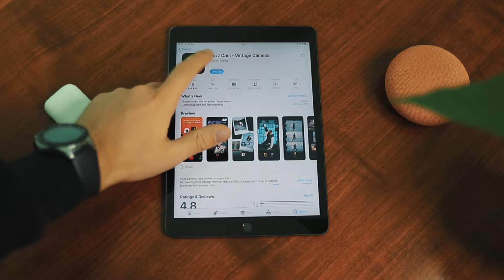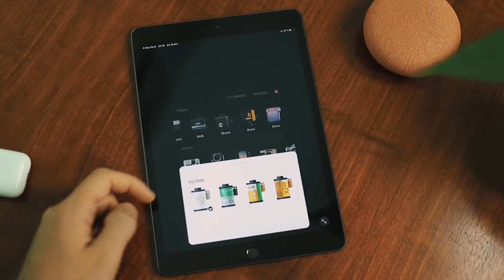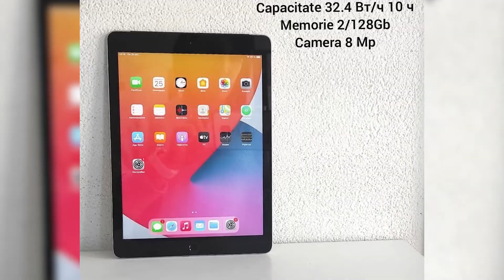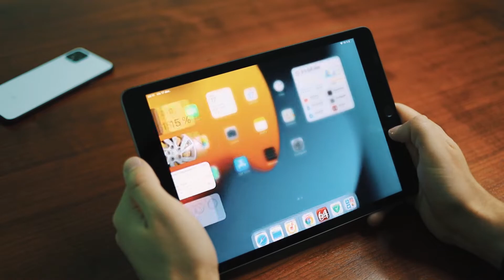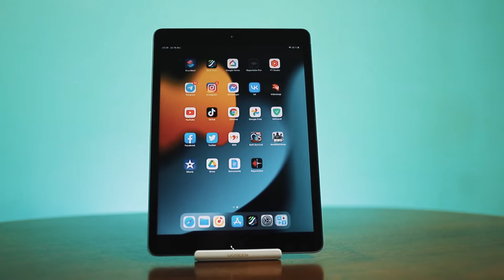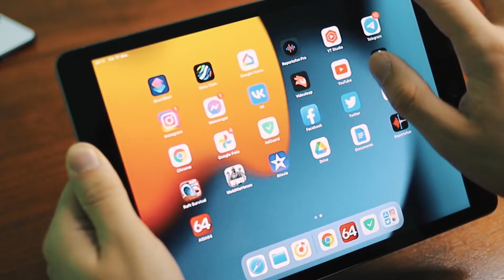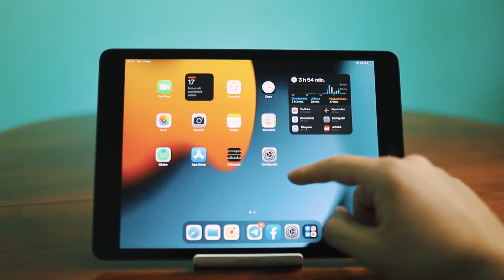Mi-am luat cel mai ieftin iPad . Cum e ?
În sfârșit mi-am schimbat iPad-ul, am avut un iPad Air de primă generație care deja era pe aici pentru cerințele mele deși sănătatea bateriei avea de 87% după 6 ani de utilizare . Acest iPad l-am cumpărat ca utilizat dar defapt la momentul verificării sănătatea bateriei era 100% plus după imei arăta că încă era pe garanție 6 luni. de aceea de banii care am dat pe el (250€) e un dispozitiv minunat mai ales ca e versiunea de 128GB.

Pentru persoanele cointeresate de colaborări , mă puteti contacta pe mail:
Sunt deschis pentru orice tip de colaborare, de la sponsorizări și integrări până la produse de testat.
Tipul de content care îl creez puteti viziona pe canalul meu de Youtube, accesând acest
Pentru mai multe informații sau careva detalii îmi puteți trimite un mesaj pe mail-ul indicat mai sus .

I am open to any type of collaboration, from sponsorships and integrations to product testing. You can check out the type of content I create on my YouTube channel by following this For more information or any details, feel free to send me a message to the email provided above.